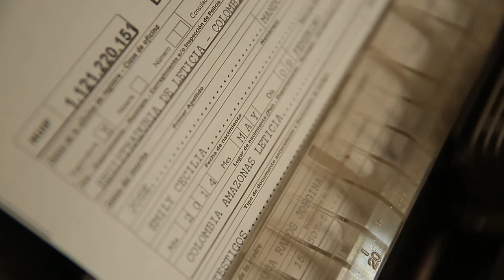DERECHOS DE PERSONALIDAD JURÍDICA Y PARTICIPACIÓN POLIÍTICA DE LOS PUEBLOS INDÍGENAS EN COLOMBIA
Registraduría Nacional del Estado Civil.
IEPRI Universidad Nacional de Colombia
2017.